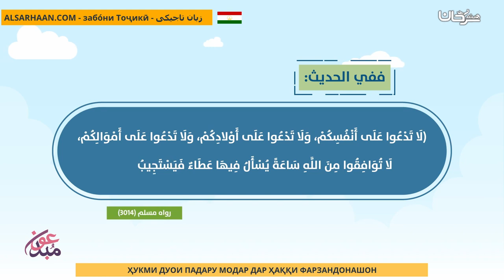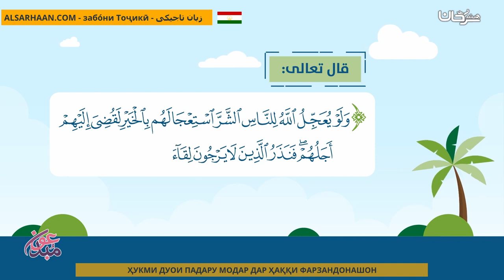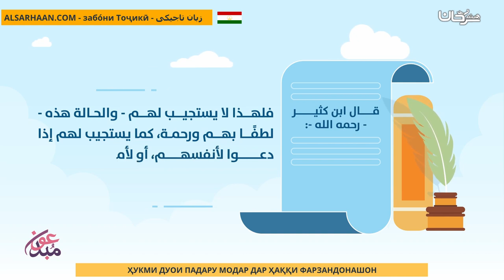ҲУКМИ ДУОИ ПАДАРУ МОДАР ДАР ҲАҚҚИ ФАРЗАНДОНАШОН حكم دعاء الوالدين على أولادهما